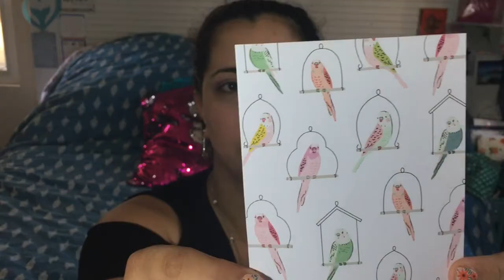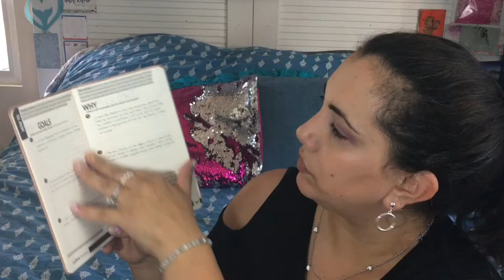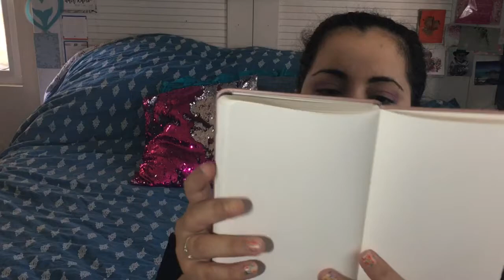Inspiration Cups Subscription Box Unboxing- with Planner!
blackouttuesday wocownedbusiness Today I wanted to show you an amazing business and subscription boxes owned by an amazing African American woman and that’s @inspirationcups ! Who doesn’t love coffee and stationary? Journaling, dreaming and making plans with a yummy cup of coffee? This box in particular I’m showing you comes with an @actionplanner and it’s $52. It also brings a gorgeous rose gold pen, pen loop, a candle, a coaster and yummy coffee!!! If you can please support this small woman owned business even if you can only follow them on social media! Let’s work together to change things once and for all! 🖤🖤🖤